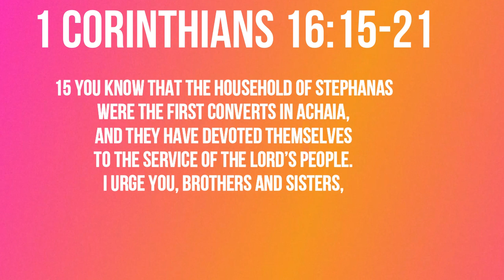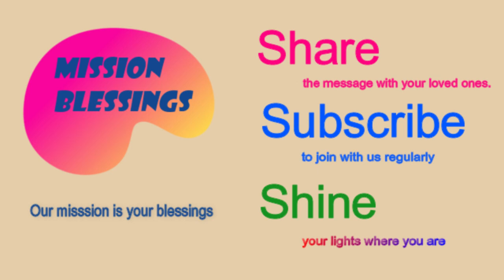Such Men Deserve Recognition (1 Corinthians 16:15-21) Mission Blessings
1 Corinthians 16:15-21

15 You know that the household of Stephanas were the first converts in Achaia, and they have devoted themselves to the service of the Lord’s people. I urge you, brothers and sisters, 16 to submit to such people and to everyone who joins in the work and labors at it. 17 I was glad when Stephanas, Fortunatus and Achaicus arrived, because they have supplied what was lacking from you. 18 For they refreshed my spirit and yours also. Such men deserve recognition. 19 The churches in the province of Asia send you greetings. Aquila and Priscilla greet you warmly in the Lord, and so does the church that meets at their house. 20 All the brothers and sisters here send you greetings. Greet one another with a holy kiss. 21 I, Paul, write this greeting in my own hand.

      Today’s title is      “Such Men Deserve Recognition”

            The Bible is the most wonderful book.  It is God’s word that reveals the great mysteries of creation, sin and salvation.   It also shows us the spiritual realm such as heaven and the glory of God.   But have you ever wondered where the sections of the Bible that seem to deal with very ordinary human relationships like today’s passage fit in the Bible?   In today’s passage, Apostle Paul talks about different people who supported the ministry of the gospel for the Corinthians.  Obviously, those are the real people that both Paul and the recipients of this letter knew.   The way Paul talks about them is also very casual.  There is no heavy spiritual stuff here. So do we consider sections like this also inspired the word of God?    What do you think?   As a matter of fact,  there have been some liberal theologians who said that the sections of the Bible like this are not inspired word of God at all.   Based on such understanding, they reject the traditional views of the Bible that views the whole scripture is inspired.   That may sound reasonable to some.  But I still believe that the sections of the Bible that look very casual like today’s passage are inspired.   So what is the basis of my conservative view of these sections as opposed to more liberal views?   First, I believe that the scripture itself testifies to the scripture.    “All Scripture is God-breathed and is useful for teaching, rebuking, correcting and training in righteousness (2 Timothy 3:16)”.  The verse simply says that “All Scriptures are God-breathed”.   Secondly, the section of the Bible like today’s passage may appear not so holy and inspired to human eyes.   It may look like a casual talk between intimate church people.  But Apostle Paul here was not using this section of the letter as meaningless and unnecessary casual talk.    He was telling and appreciating how God used different people for kingdom work in the real world.  In a way,  sections like this make the biblical account more authentic to the reader.   Having been a pastor for many years,  I love sections like this because I can identify the people that Paul talked about with the people that I am encountering every day in church.   I have my own  Stephanas whose spiritual growth and commitment to the Lord  I personally have witnessed.  I have my own Fortunatus and Achaicus who willingly gave their hands in times of need.   I also had great co-workers like Aquila and Priscilla who devoted everything including their own houses to the service of the Lord.    The encouragement to recognize these men is surely inspired to me like all other words of God in the Bible to me if not more.  How about you?